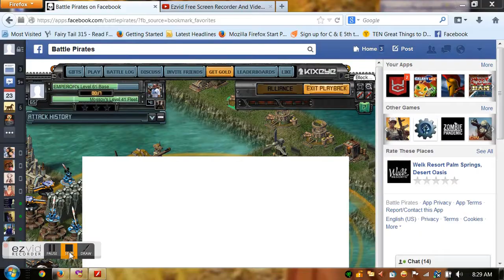EMPEROR's Base against SCX.